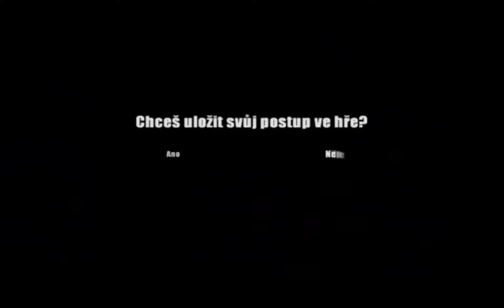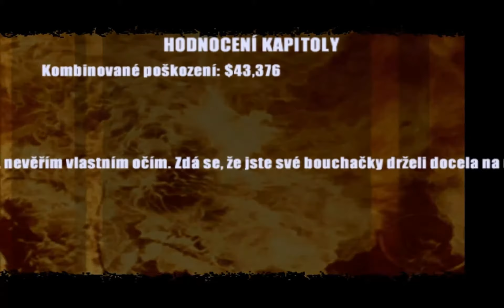Bad Boys 2 -/#1/- Niekto tu ide v drogách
A je tu prvá časť zo série "Bad Boys 2" kde budem musieť nájsť a zachrániť agentku "TNT" nájsť dôkazy a dopadnúť Bossa "Bossu" .